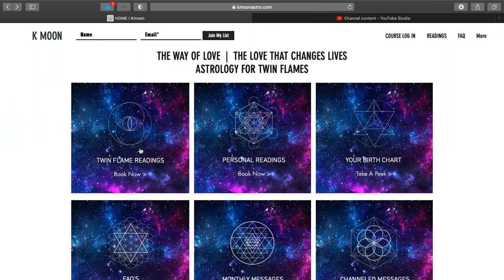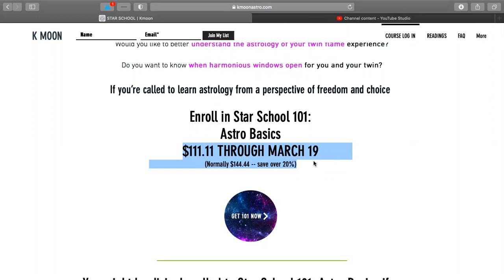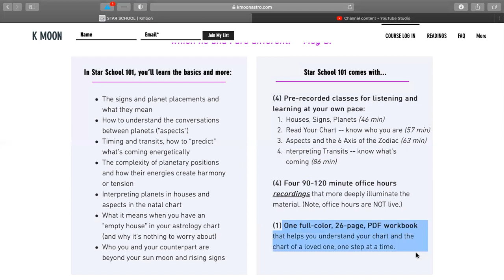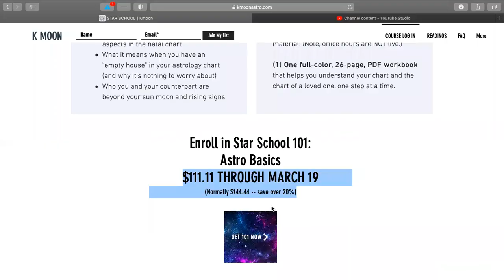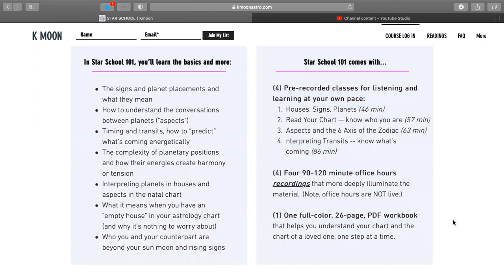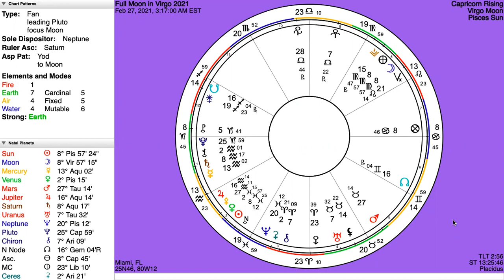Virgo Full Moon for Twin Flames: Role reversal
Special pricing expires March 29, 2021 11:59pm ET

HOW TO GET A PERSONAL READING:
to book a Personal or Twin reading. Readings are released on the 1st and 15th of every month until sold out. Please check back next month if you don’t see any available to book at this time. Please do not book a personal reading and expect to receive a twin reading.

Please note, while I read for the collective for free on YouTube, personal readings are offered as a paid service at this time.